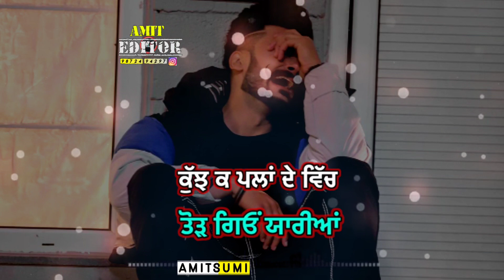Mere wala kamla jeha ki krda by g khan (Official video) [Trending song 2020] amit sumi status 😍😘